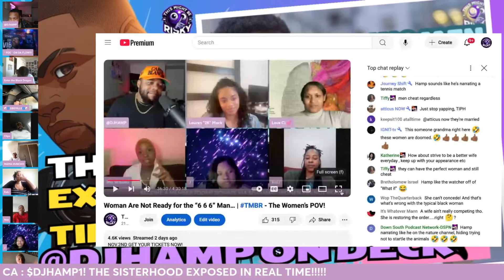DJ HAMP GASLIGHTING THE FEMALE PANELISTS! WERE THE WOMEN TOO SOFT ON EACH OTHER? FIND OUT NEXT!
NOV.2ND GET YOUR TICKETS NOW!